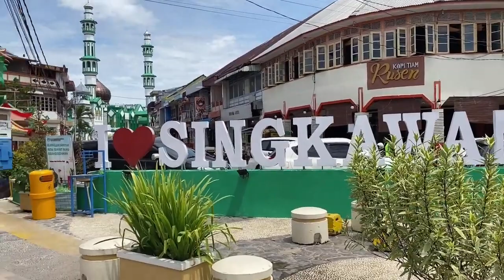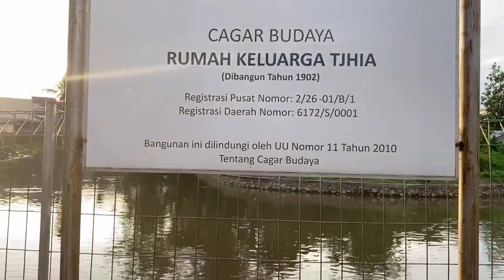TEMPAT TEMPAT ICONIC DI KOTA SINGKAWANG | Kamu Harus Tau! Vlog #2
Assalamualikum, kapan ke singkawang?

gak lama lgi liburan nih, buat warga kalimantan barat jangan lupa masukin kota singkawang dalam list tujuan liburanmu yaa

Nah klo singkawang adalah salah satu kota tujuanmu untuk berlibur maka kamu harus nonton video ini, umik kasih refrensi tempat-tempat iconic yang ada di kota singkawang,

Enjoy your holiday ya..